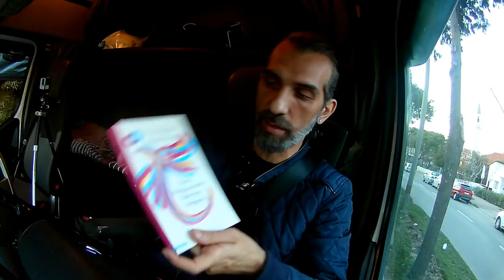Feribot Yolunda Kime Diss Attım Acaba?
Bu video Tırı Vırı İşler Enver Tuna'ya komple teşekkür mahiyetinde oluşturulmuştur. Ana konu bu olsa da tabi ki muhabbeti bol bir video olarak karşınızda.

Tırı Vırı İşler Enver'e teşekkür ederken, konuya dahil ettiğim ve sevdiğim takip ettiğim arkadaşları da zikretmeden geçemedim.

Arkadaşım Engin Kurt olsun, Tırcı Çağlar Redkit olsun ve tabi ki Nazım Zeki olsun es geçemediğim isimlerden.

Bu arada bizden de bahset diye beynimin yağını bitiren Operasyondan arkadaşlarım Hasan ve Ufuk'un da gönlünü aldığımı düşünüyorum bu yapımda.

Eh malum pek kültür abidesi olduğumuz için de yine 2 kitap tavsiyem var videonun içinde.

Biri baştacı yazarım, benim uzun yıllar sonra yer gibi kitap okumamı sağlayan değerli Başak Sayan'ın "Sen değişirsen, her şey değişir kitabı.

Diğeri ise okumaya yeni başladığım ama gittikçe beni içine çeken İhanet isimli eski bir roman.

Fazlası videoda. İyi seyirler.